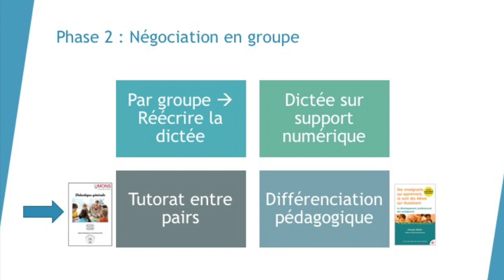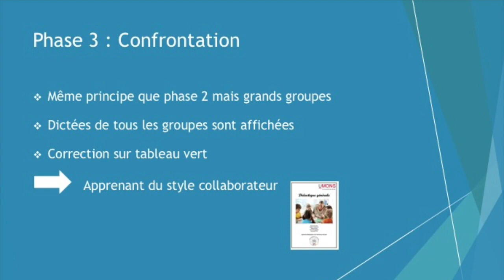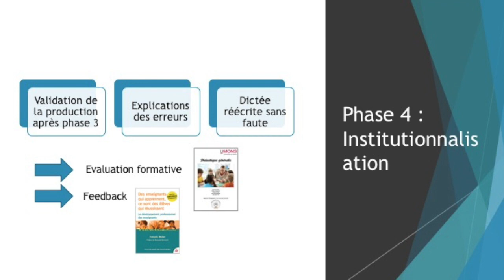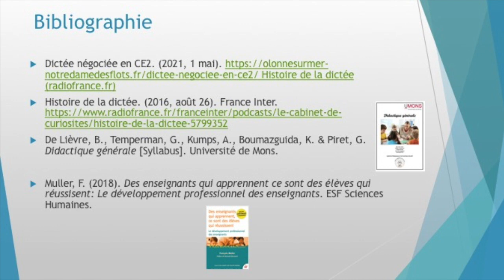Mons-Solagna-Manon-232876-tâche3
Dehon-Verteneuil Léa (233008), Deroo Elisabeth (232628), Hiroux Perrine (232905), Pellichero Anissa (231337) et Solagna Manon (232876)